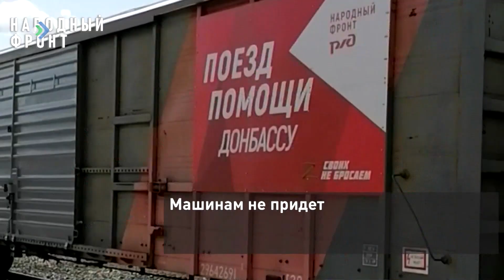"Автопоезд" поможет бесплатно доставить машины участникам СВО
«Автопоезд» Народного фронта поможет бесплатно доставить машины участникам СВО.